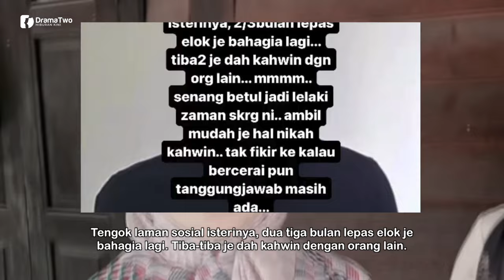SENANG BETUL Jadi Lelaki Zaman Sekarang! Posting IG Story Abby Abadi Isu Safee Sali & Bekas Isteri!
Pelakon dan penyanyi dari kumpulan Elite Abby Abadi meluahkan perasaan kurang senang terhadap segelintir kaum lelaki yang tidak mengambil berat tentang perkahwinan dan tanggungjawab mereka sebagai suami. Menerusi hantaran di IG Story, Abby meluahkan pendapat tentang kemelut rumah tangga antara bekas pemain bola sepak kebangsaan, Safee Sali dengan bekas isterinya Fitria Elfina.